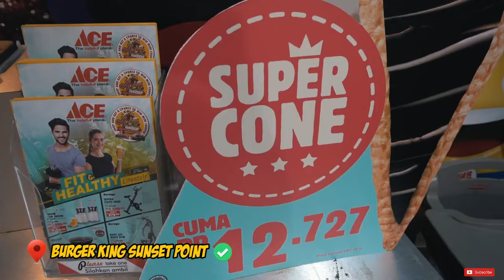BURGER KING SUPER CONE | KULINER KEKINIAN BALI #13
Haloo semuanyaa,

Balik lagi di Upnomad, di video kali ini aku mau nyobain Es Krim terbaru dari Burger King namanya "Super Cone", katanya sih gede gitu dan ada saus coklatnya, penasaran kan gimana es krimnya?? Yuk langsung kita cobain! Tonton videonya sampai abis yaa!